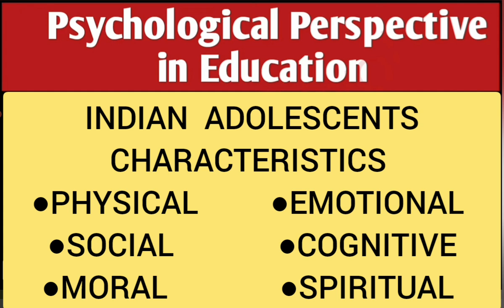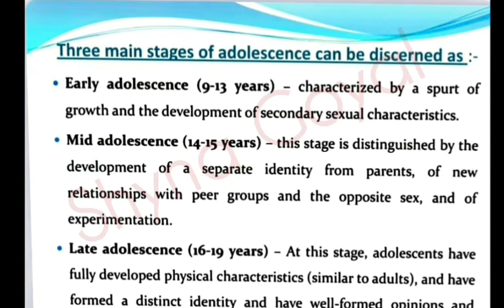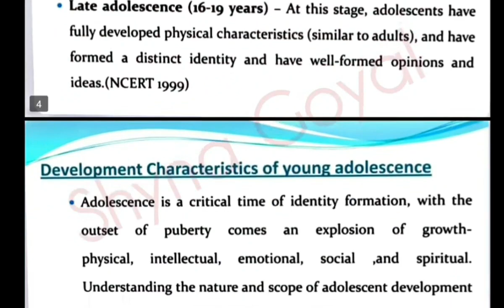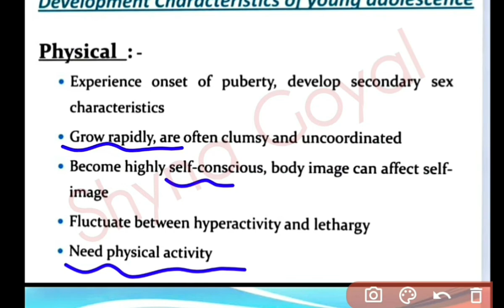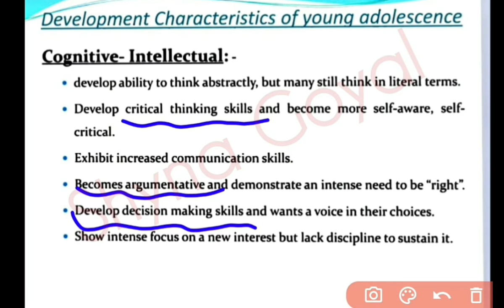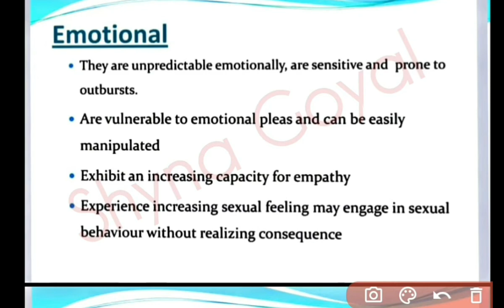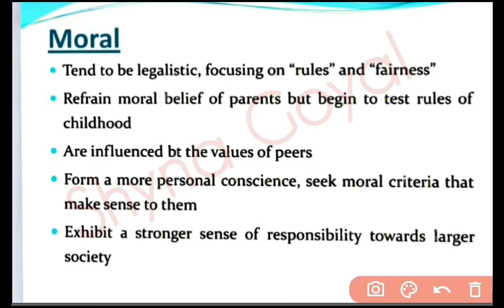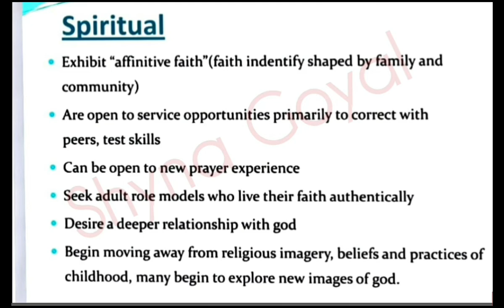Indian Adolescent Characteristics |Psychological Perspective in Education|B.Ed notes|Shyna Goyal